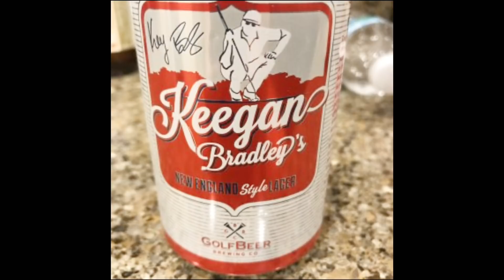음주골프, 좀 하세요? (골프, 술을 마시며 하는 유일한 운동)